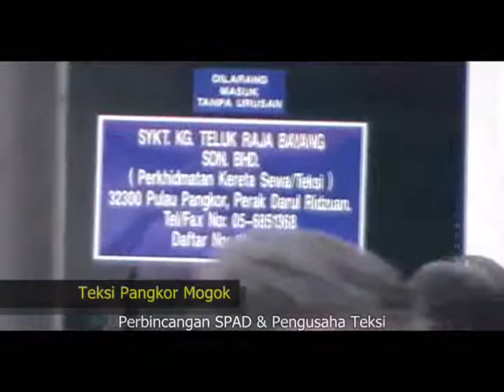Teksi Pangkor Mogok: Protes, Pelancung & SPAD (Hari Kedua)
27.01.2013, Ahad. Jeti Utama Pangkor.

Dimaklumkan ada pertemuan & perbincangan diantara pihak pemandu teksi & SPAD untuk menangani kemelut ini. J/Kuasa tidak mahu memberi sebarang komen sebelum pertemuan ini selesai, namun selepas tamat pertemuan pengerusi dinasihatkan agar tidak memberi sebarang komen terhadap tindakan susulan.

Pelancung yang ditemui juga meluahkan rasa kesal berlaku perkara sebegini, ia menjadikan suasana tidak selesa dengan pemandu teksi haram yang mencuri pelanggan di kawasan pintu utama masuk Pangkor. Itu adalah pandangan persepsi pertama pelancung bila menjejaki Pulau Pangkor. Persoalan yang sama juga timbul dimanakah pihak berkuasa yang mempunyai undang-undang serta berkuasa untuk melaksanakan aktanya.

Ketika perbincangan tertutup sedang berlangsung, terjadi provokasi dari pihak yang tidak dikenali diluar namun berjaya diatasi oleh j/kuasa.
Selepas perbincangan diantara pihak pemandu teksi & SPAD, hanya diumumkan persetujuan tercapai untuk menangani masalah pemandu dan kataputus memberhentikan mogok serta merta, memulakan operasi seperti biasa.